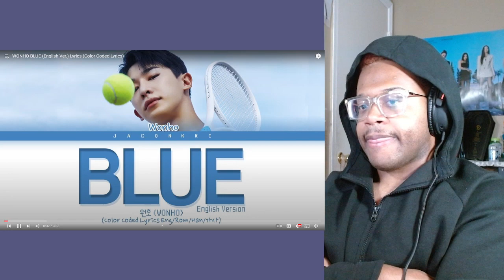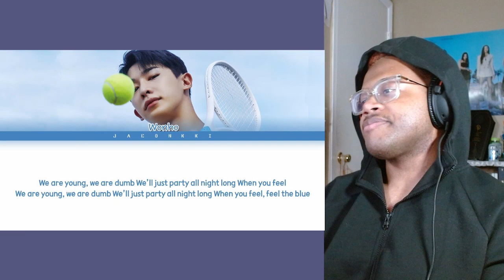WONHO 'Blue Letter' Album [Reaction]